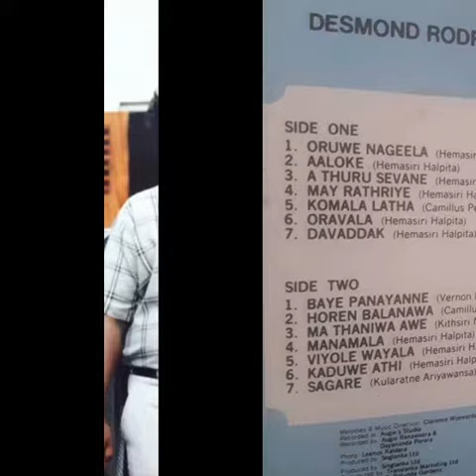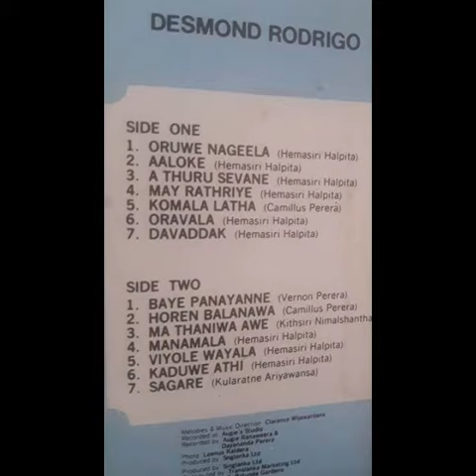aloke dese peneela(original)/Desmond rodrigo(sing)/H halpita(lyrics)/clarance wijewardana(music)